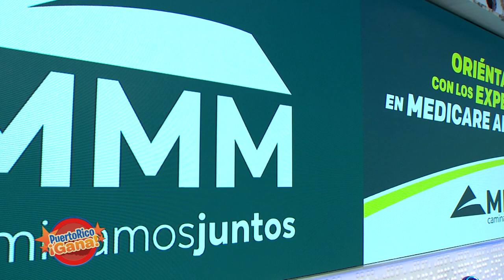3 0 PR GANA 05 19 21